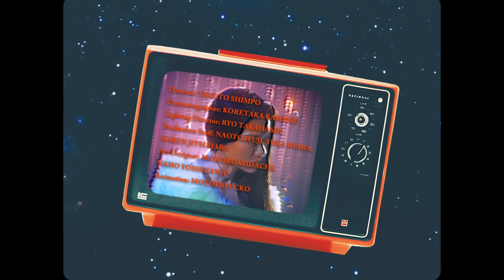Awich - Love Me Up (Prod. Chaki Zulu) (2022)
Director: TAKUTO SHIMPO
Cinematographer: KORETAKA KAMIIKE
Lighting Director: RYO TAKAHASHI
Production Staff: NAOTO IFUJI, YUKA IHARA, KAREN JITSUHARA, AYANO MISAZAKI
Art Designer: MAMORU KODACHI, NAHO YOSHIZAWA
Animation: MOTHERFUCKO
Styling: Renju Osono
Hairmake: Madoka Takara

Executive Producer: Chaki Zulu (Husky Studio)
Label: YENTOWN / bpm tokyo